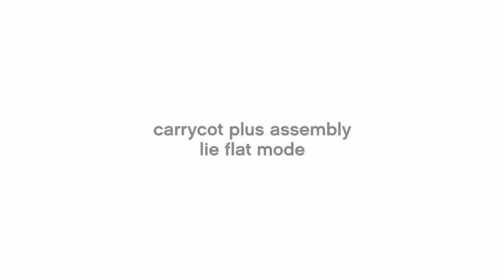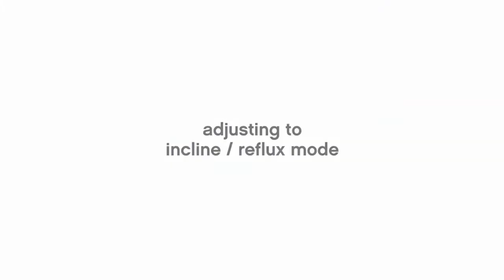Mountain Buggy Nacelle Plus | Rigide, Modulable - Univers Poussette